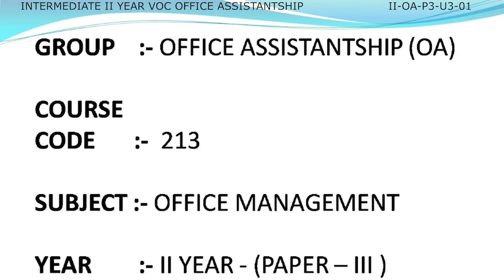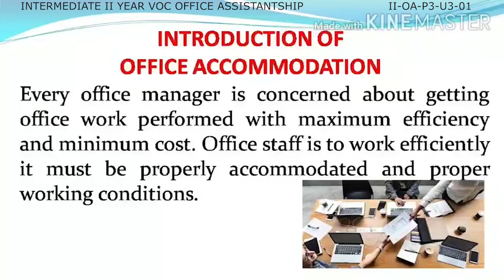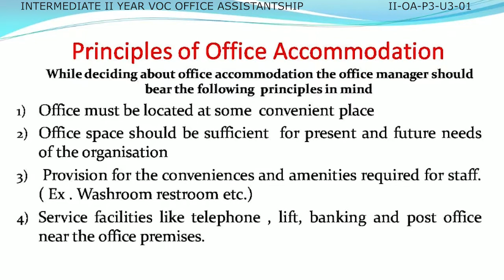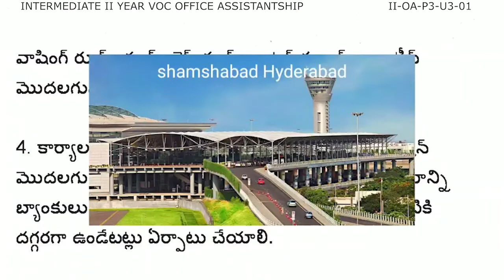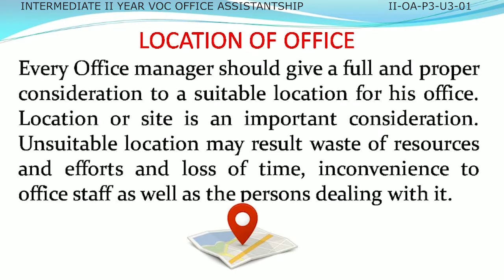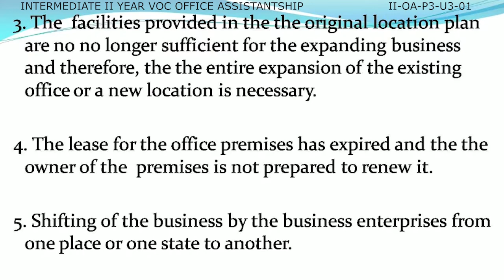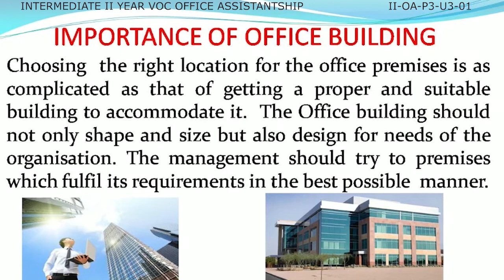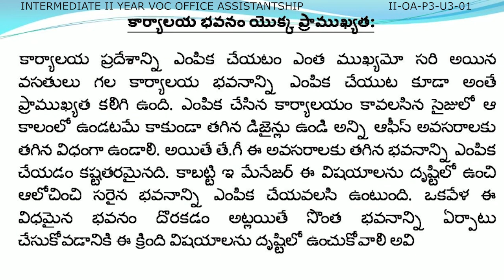VOCATIONAL OFFICE ASSISTANTSHIP 2ND YEAR P3 - U3 - 01 - OFFICE ACCOMODATION & ENVIRONMENT